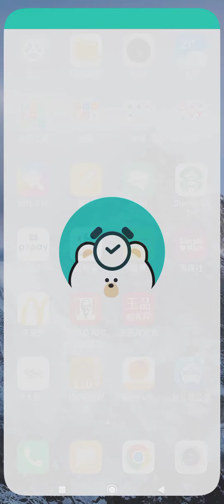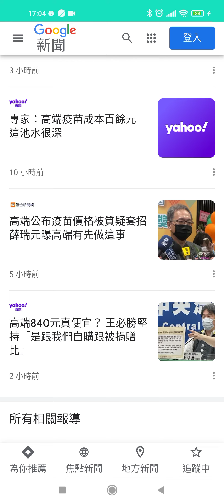⏺🚄錦子老師速效列車🚄⏺X0065抖動時鐘-新聞